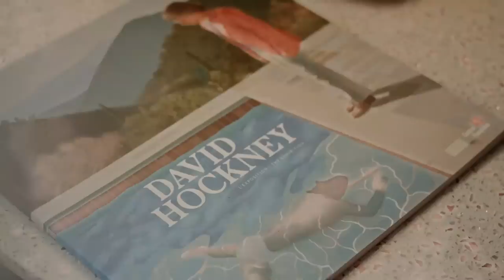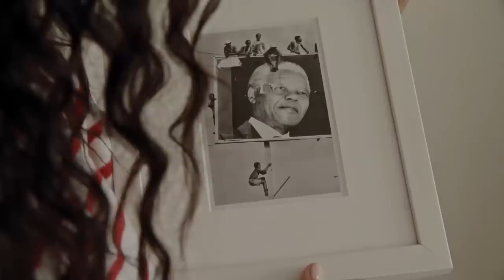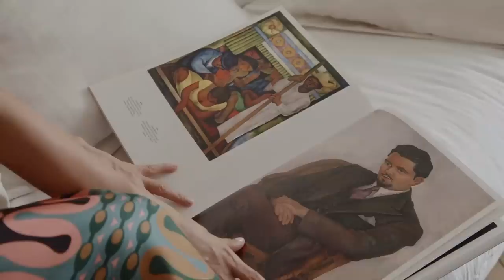Inside the Paris apartment of Lebanese influencer Ulap | Une Fille Un Style | Vogue Paris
Samar Seraqui de Buttafoco aka Ulap aka "Une Libanaise à Paris”, was one of the first influencers that France knew. An ambassador for a cosmopolitan style with a penchant for mixing it up, this former journalist uses her powerful digital following to bring attention to causes close to her heart. The latest? Lebanon, for which she has raised 87,000 euros and launched a humanitarian foundation with three of her followers who have become her friends. For the Une Fille Un Style series, we visited her in her Paris apartment, home to a painting by Ines de la Fressange and Bertoia chairs.